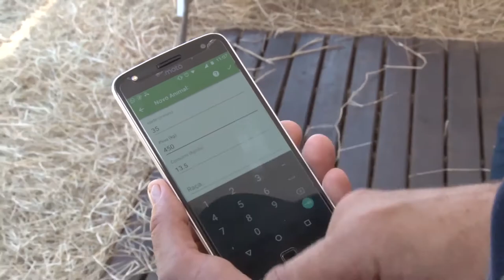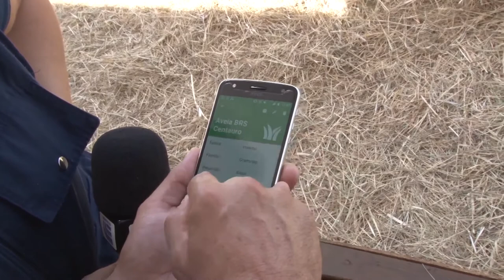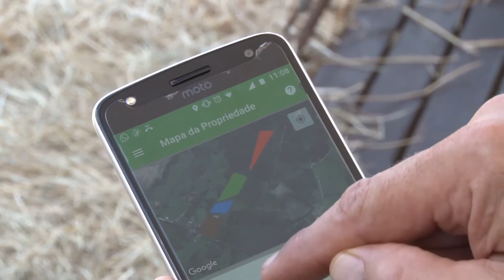Embrapa lança aplicativo que auxilia o planejamento forrageiro - Rio Grande Rural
Cada vez mais o produtor pode contar com novas tecnologias para ajudar na gestão da propriedade. Conheça o aplicativo Pastejando, lançado pela Embrapa, para auxiliar no planejamento forrageiro. Reportagem de Taline Schneider e José Schafer

Programa #1005